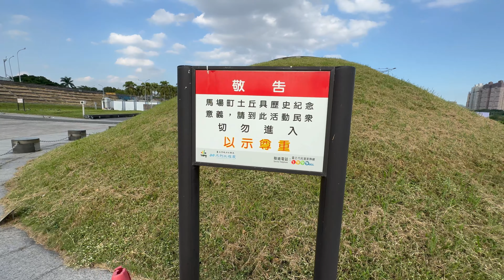台北市 馬場町紀念公園